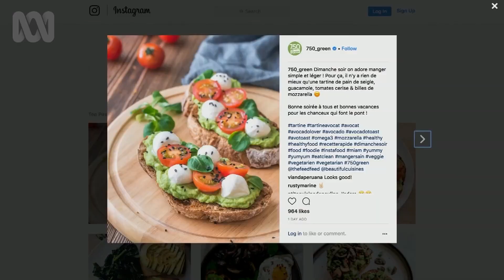Stem cell science is saving avocado on toast | Catalyst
Aussies love avocadoes. In the last decade the annual demand has risen so much – from one to three and a half kilos per person – we now have a shortage of trees.

Never fear! Techniques usually found on the frontiers of human biology are saving the day.

This is an excerpt from the Australian documentary series, Catalyst: Feeding Australia. The full program will be available for Australians to watch from Tuesday 14 August 2018